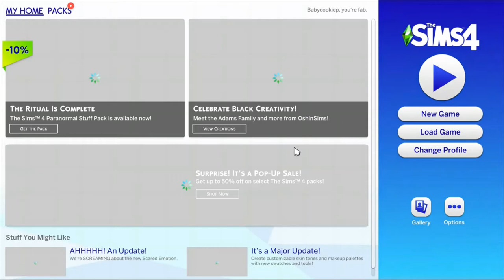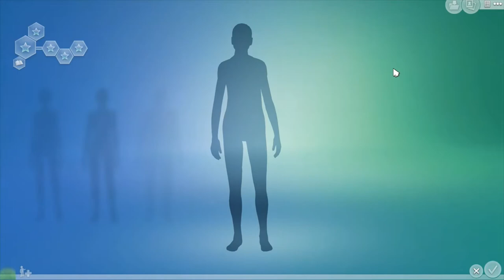Sims 4 gameplay